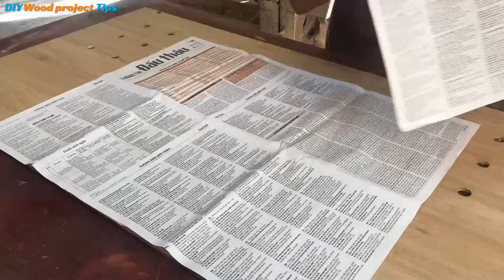Unique Wood Ideas, Everyone Will Need It // Instructions On How To Easily Make Your Own Wine Rack